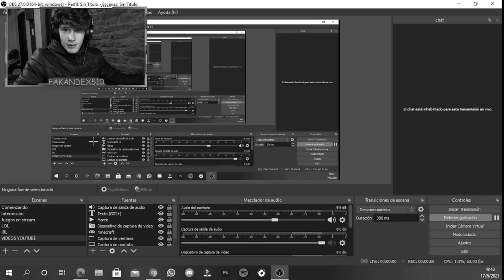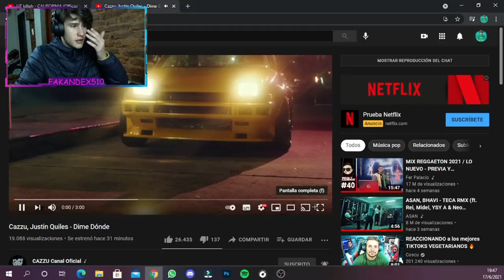Doble REACCION a LIT killah - CALIFORNIA (Official Video) Y Cazzu, Justin Quiles - Dime Dónde 🔥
¡MI HERMOSO SERVIDOR DE DISCORD!